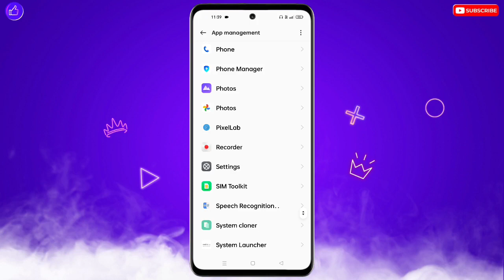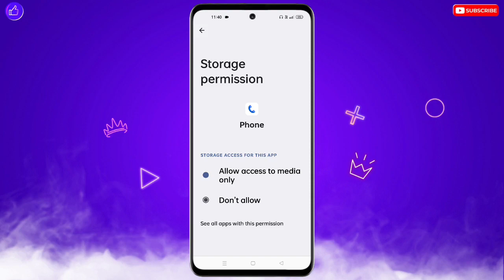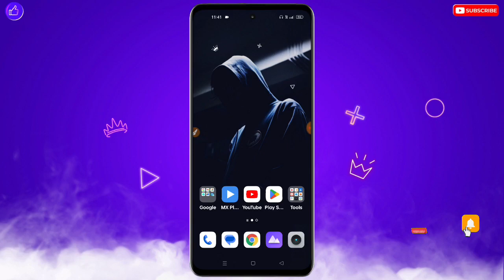Incoming Call Receive Nahi Ho Raha Hai | Incoming Call Receive Problem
Incoming Call Receive Nahi Ho Raha Hai | Incoming Call Receive Problem | Call Receive Nahi Ho Raha Hai

❀ 🔥☞ 𝗛𝗶 𝗗𝗼𝘀𝘁𝗼𝗻 !!! ❀

___________✾ ᴛʜᴀɴᴋ ʏᴏᴜ.✾___________